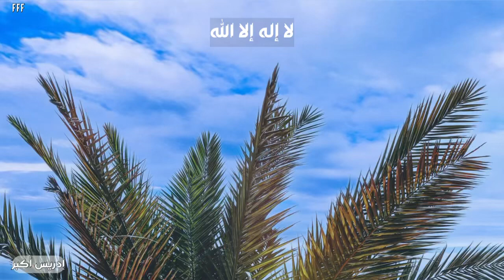دعاء ادريس ابكر لا اله الا الله حفظ ابراهيم وسلمه